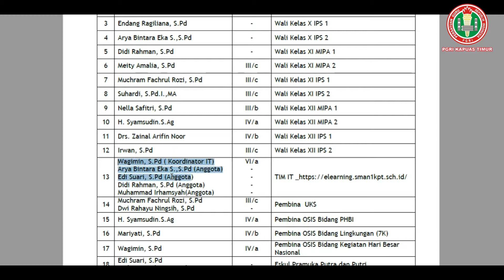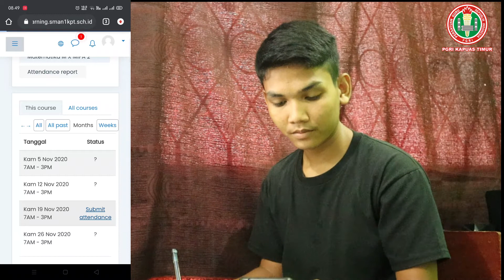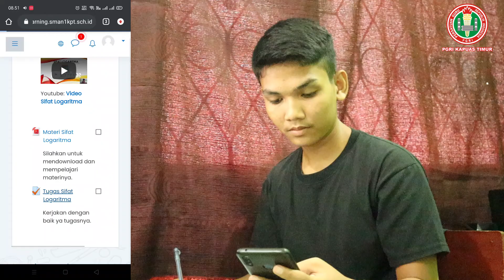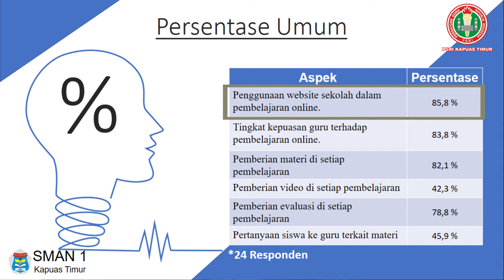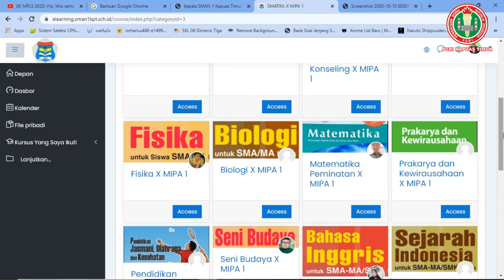Elearning SMATIM Solusi Pembelajaran Online Saat Pandemi Covid 19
Ini adalah Best Practice Kepala SMAN 1 Kapuas Timur dalam pengelolaan pembelajaran online di sekolah saat pandemi Covid-19. Video ini dilombakan dalam ajang Jambore Guru Nasional di Kab. Kapuas tahun 2020 mewakili PGRI Cabang Kapuas Timur.
Semoga dapat menjadi inspirasi bagi kita semua. Aamiin.